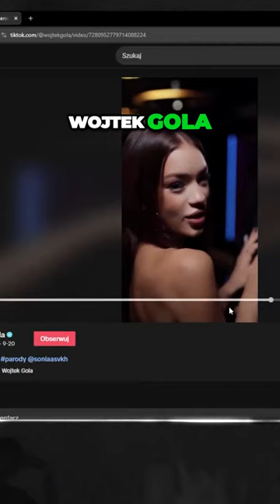wojtek gola...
Kanał twórcy: @YOUNGMULTILIVE